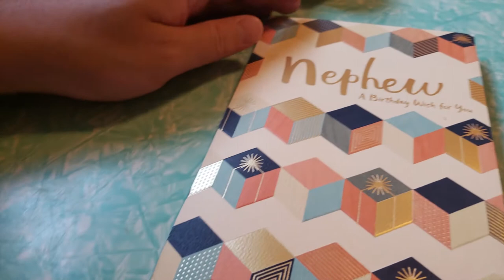Carry on by Leon Patriz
"Carry on"  written and recorded by Enzio Verster

This track is from Gravity Season, an album released January 21st, 2022. Part of a collection of songs written during the first part of 2021.

music video by Beshele Caron and Enzio Verster cc 2021 with restrictions
For Romeo